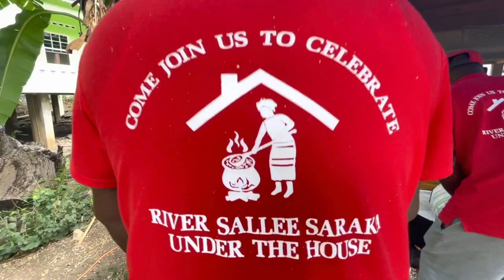Saraka 2023 River Sallee, St. Patrick, Grenada | Tradition & Ancestry | Tamboo Bamboo Moko Jumbie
You won’t regret watching this video!!  It is filled with tradition and joy.

Come let us join with the people of River Sallee, St. Patrick, Grenada as they celebrate Saraka 2023.  This 100 year old tradition has been passed on for generations and remains vibrant to this day.

Saraka starts 2 weeks before with the bawling of the Saraka.  Residents go through the neighboring villages informing residents about the Saraka using conch shells, drums etc.  This process is repeated four days before.  At 5:00am on the morning of D Day the village is then notified by the blowing of a shell that it is time to start cooking food.

In the afternoon, there is a presentation of the tray, trays of food, by each group that has cooked.  The trays are judjed and a winner is declared.  For this year’s competition each tray had to contain rolled rice, rolled cou-cou, yard fowl, male and female dumpling, fruits, bouquet of flowers, (must include bougainvillea), a coin or $10, a bottle of rum, and a piece of red cloth.

At the River Sallee Saraka, there was a Tamboo Bamboo group playing music with pieces of bamboo and a drum.  There were dancers who were accompanied by 5 excellent drummers.  Of course Moko Jumbies, (stilt walkers), were part of the proceedings with their artistic dances while standing several feet in the air.

The event was not complete without the reason for most people coming.  Food was shared on clean banana leaves and eaten with hands as our ancestors did.

Still watch the video.  It was a great day of fun, learning, socialization, and ancestry.